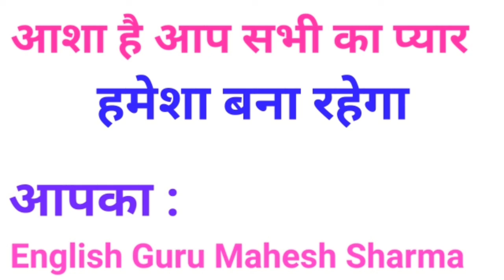Hello dear subscribers By English Guru Mahesh Sharma